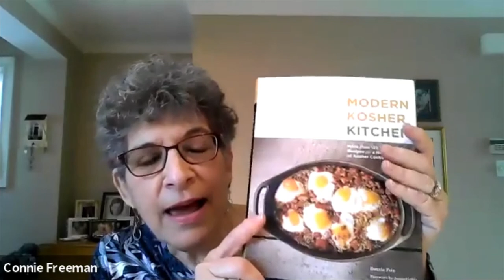Virtual Book & Author Conversations with Cooking Demonstration: Ronnie Fein